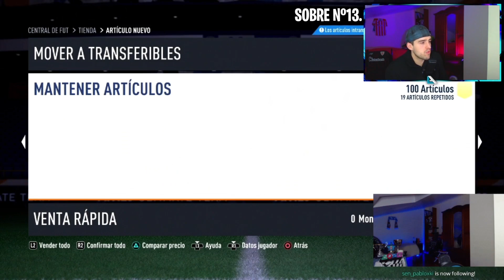ABRO x20 SOBRES de 100 CENTURIONES 😈 ¿SALE RENTABLE o NO?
Abrimos muchísimos sobres del SBC de 100 CENTURIONES y comprobamos si es rentable hacerse el SBC o si no es rentable.

Darle mucho ♥️ para seguir con constancia con los videos de YouTube!

Me podéis ver prácticamente todos los días en directo